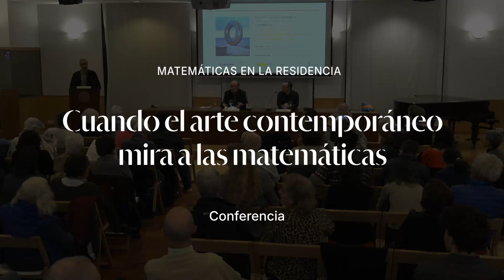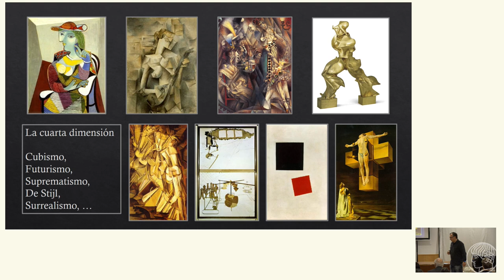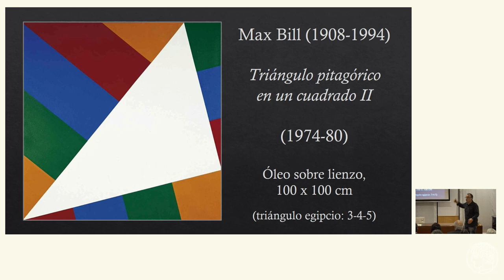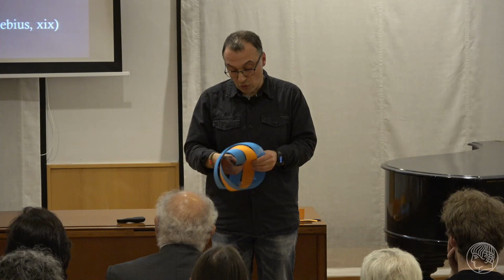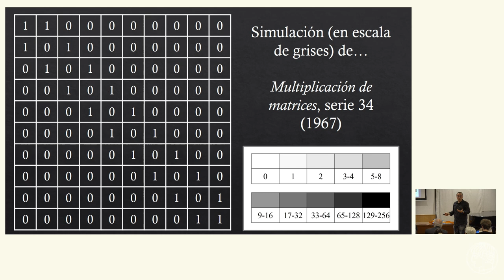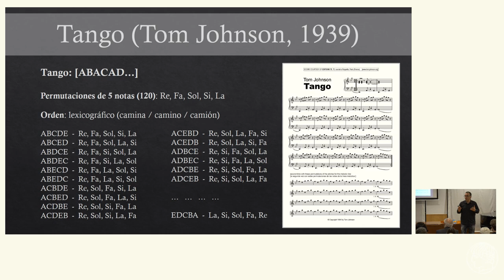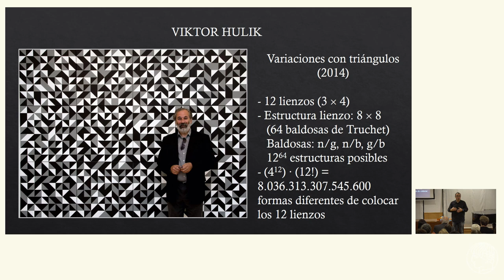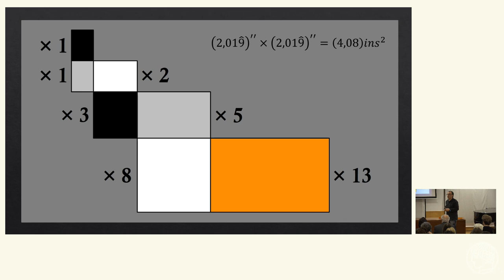"Cuando el arte contemporáneo mira a las matemáticas", Raúl Ibáñez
Vídeo: Residencia de Estudiantes

"Cuando el arte contemporáneo mira a las matemáticas", Raúl Ibáñez (Universidad del País Vasco) (7/03/2024)
A principios del siglo XX, el pintor ruso Vasili Kandinsky, con el propósito de buscar cierta objetividad en el proceso creativo, postuló “las premisas de un arte en el cual la imaginación del artista fuera reemplazada por la concepción matemática”. Esta idea revolucionaria fue recogida por algunos movimientos artísticos abstractos, como el arte concreto, el constructivismo británico, el minimalismo o el arte conceptual, que utilizaron las matemáticas como herramienta en la creación artística.

A través de algunos ejemplos concretos, en esta charla se mostrará cómo el teorema de Pitágoras, la banda de Moebius, la multiplicación, los cuadrados latinos, las permutaciones, la baldosa de Truchet, el número Pi o la sucesión de Fibonacci pueden ser herramientas utilizadas para crear obras de arte.

Además, se analizarán, entre otros artistas, obras de los concretos Max Bill y Richard P. Lohse; la neoconcreta Lygia Clark; los conceptuales Mel Bochner y Sol Lewitt; los minimalistas Carl André, Cruz Novillo y el compositor Tom Johnson; los constructivistas británicos Peter Lowe y Mary Marti; la abstracta geométrica Anni Albers o el artista del arte povera Mario Merz.

Presenta: Antonio Pérez, catedrático jubilado de Matemáticas y divulgador

'Matemáticas en la Residencia'
Matemáticas en la Residencia es un ciclo de conferencias de divulgadores de matemáticas del más alto nivel internacional organizada por el Instituto de Ciencias Matemáticas (ICMAT) en colaboración con la Vicepresidencia del CSIC de Organización y Cultura Científica y la Residencia de Estudiantes. Desde la creación del programa, en 2009, ha contado con importantes divulgadores de la matemática como Marcus du Sautoy, J.M. Sanz-Serna, Pierre Cartier, Guillermo Martínez, Edward Frenkel, Christiane Rousseau, Antonio Durán, John Allen Paulos, Martin Grötschel, Jin Akiyama, Francisco Martín, Sylvia Nasar, Marta Macho, Pierre Berger o Eduardo Sáenz de Cabezón. Se suelen celebrar dos encuentros al año.